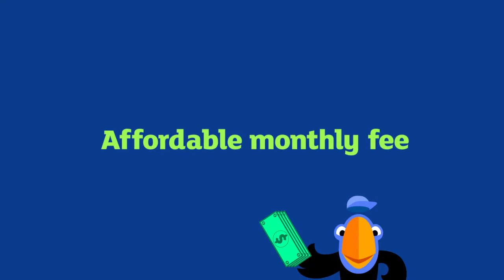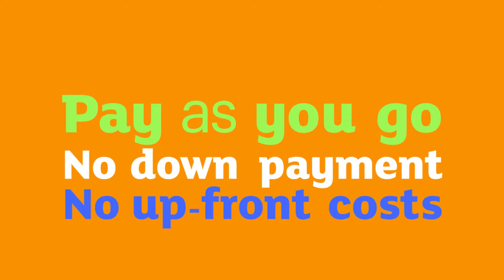Explainer, kinetic type, Dailyjohn2.com - motion graphics, Cartoon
Explainer - Strong animation and Kinetic Type animation by JD Productions, dailyjohn2.com